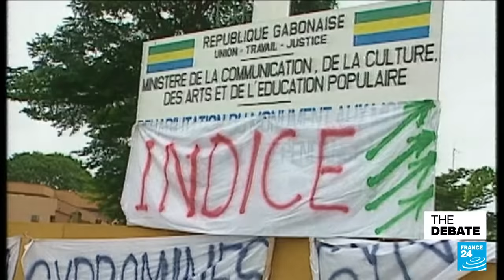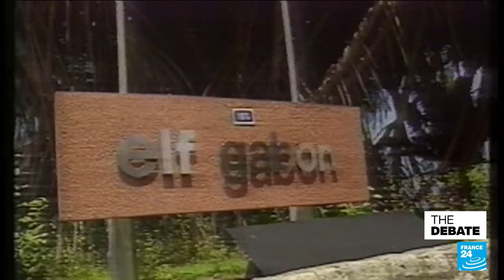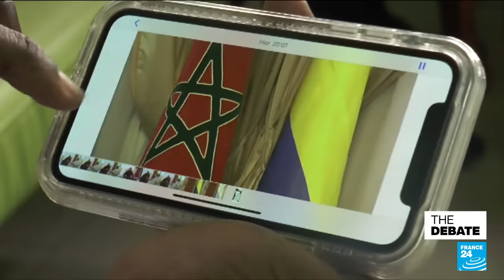Gabon's turn: will latest Africa coup mark end of Bongo family dynasty? • FRANCE 24 English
Soldiers in the pre-dawn hours popping up on television to announce they’d overthrown Ali Bongo just one hour after just as suddenly election results in the dead of night gave Bongo a third term in office. We’ll ask about the latest, who’s in charge in Libreville.